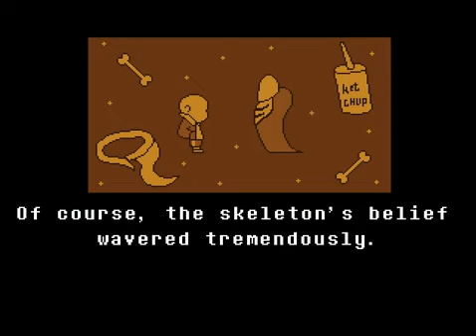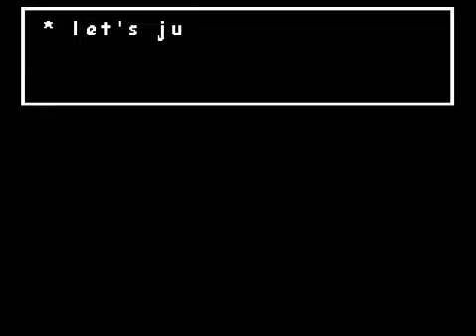UNDERTALE FAN GAME:lutando com sans determinado (eu quase conseguiiii)